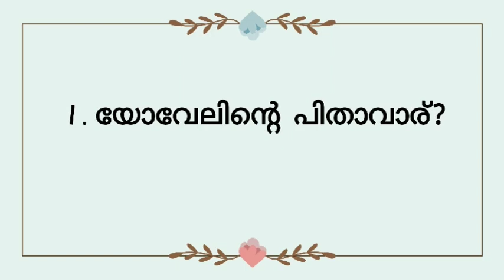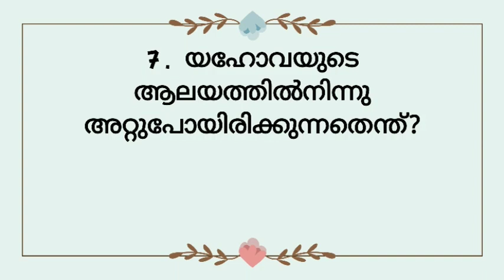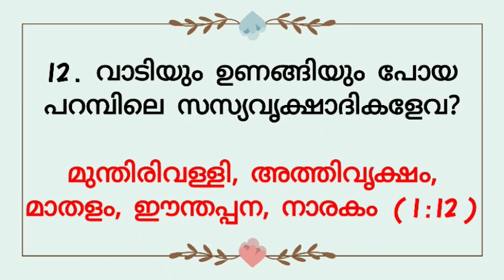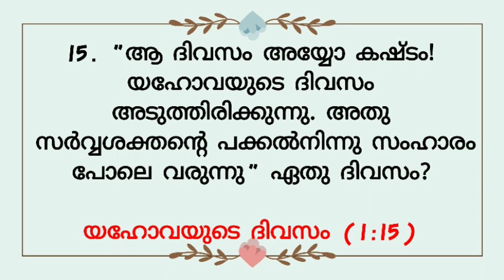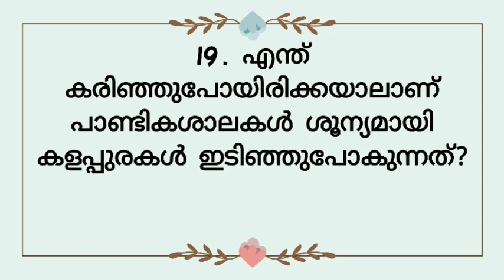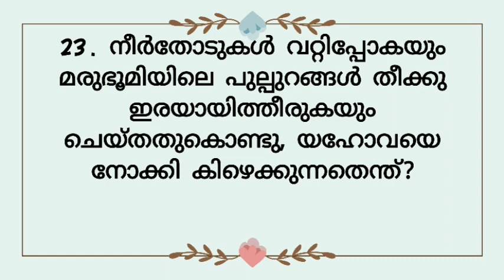യോവേൽ 1 മലയാളം ബൈബിൾ ക്വിസ്